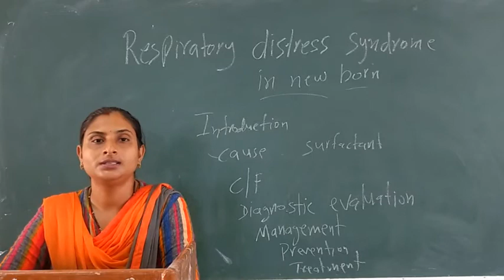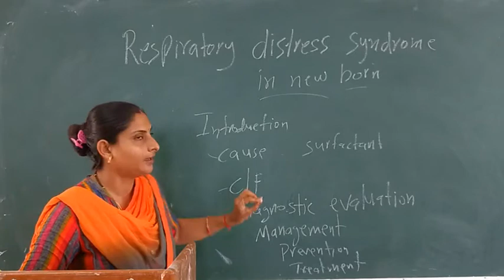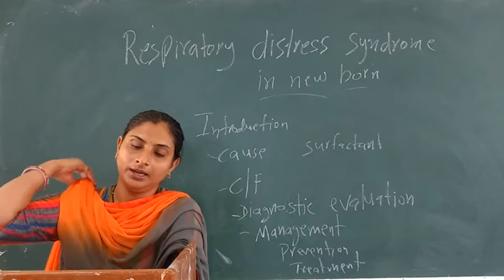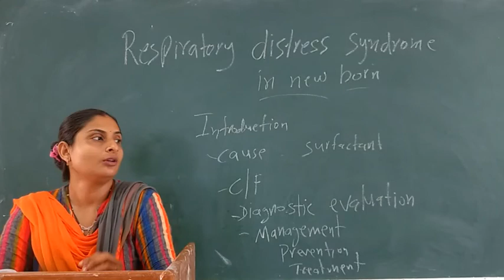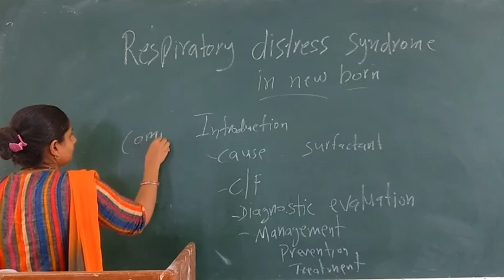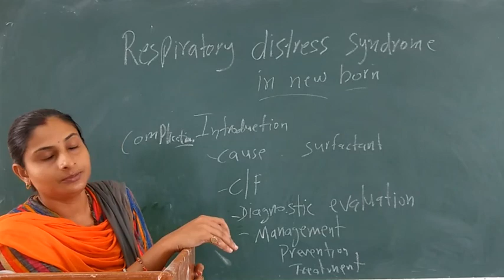Meenakshi Ma'am Topic:- Respiratory Distress Syndrome in New Born.